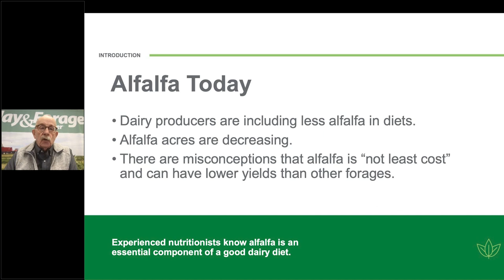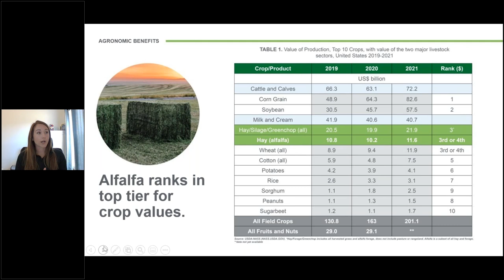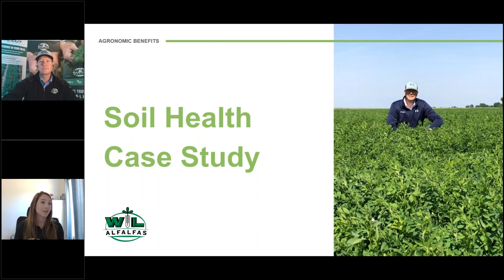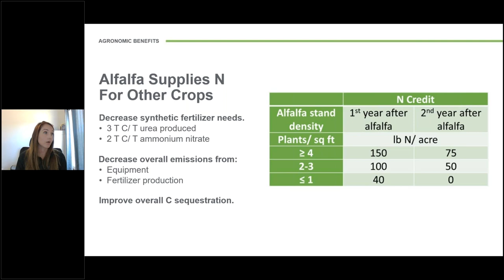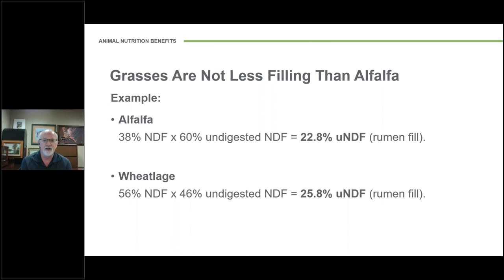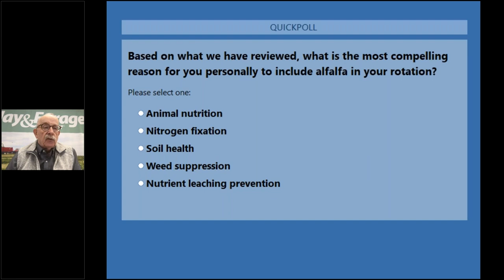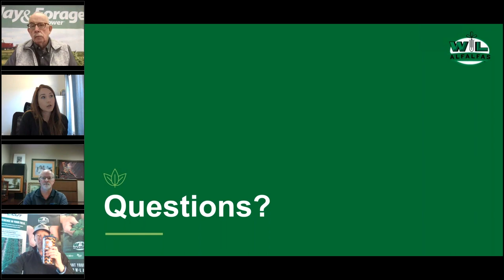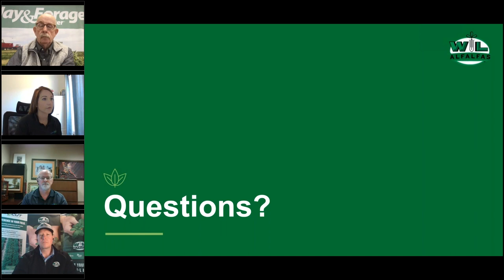Why Alfalfa?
W-L Alfalfas presented this webinar detailing why alfalfa needs to stay in crop rotations. The benefits include soil health, rotation, nitrogen fertilizer needs, and ecosystem enhancements. Additionally, it provides a high level of nutrition in dairy cattle diets. The presenters included Emily Meccage, David Weakley, and Matt Minnes, and was moderated by Mike Rankin, Hay & Forage Grower magazine's managing editor.